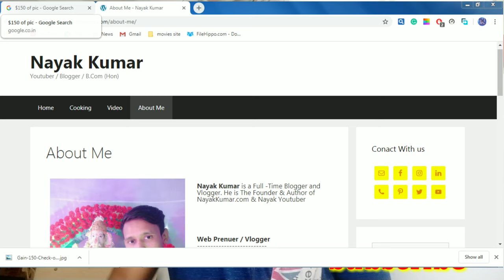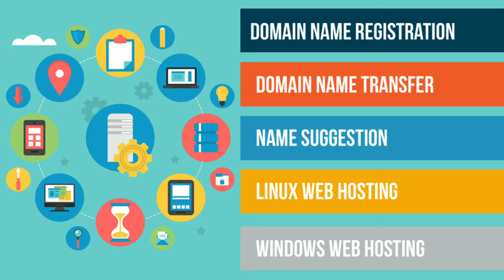How to earn money from website in hindi $150+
How to earn money from website in Hindi $150+  @Nayak Youtuber
online home based work#work from home business#jobs to do at home
from work to home#real jobs from home#home-based jobs near me
home worker#from home to work#working from home jobs near me
best way to work from home#work at home near me#online it jobs from home#jobs to do online from home#home based it jobs
MY MOBILE